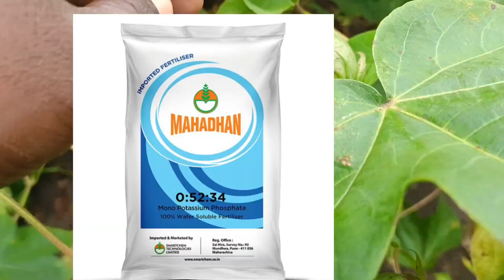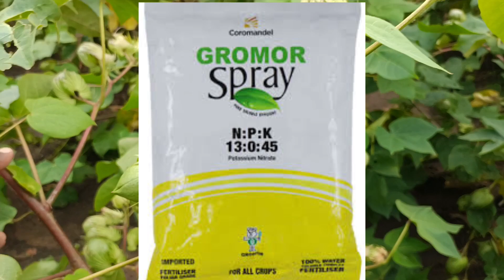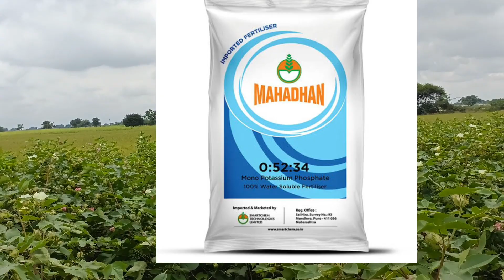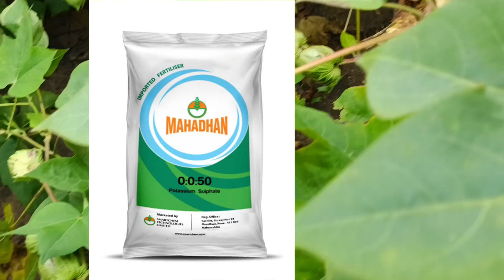సరైన సమయంలో ఎరువులు వాడటం వల్ల పత్తి పంటలో అధిక దిగుబడి తీసుకోవచ్చు #130045 #005235 #000050